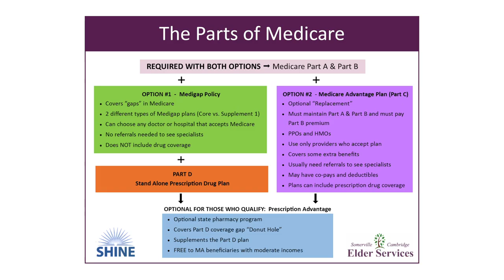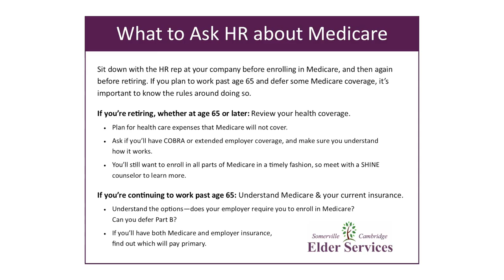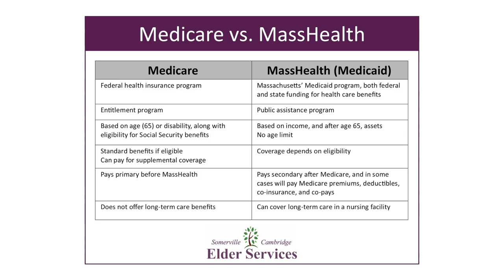Aging Well | Episode 7 | Things to Know When you Turn 65